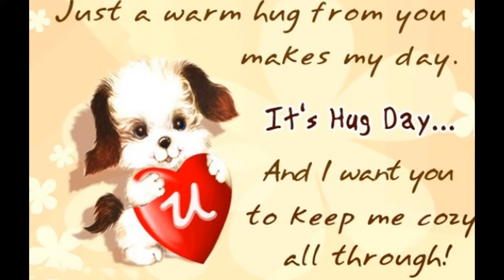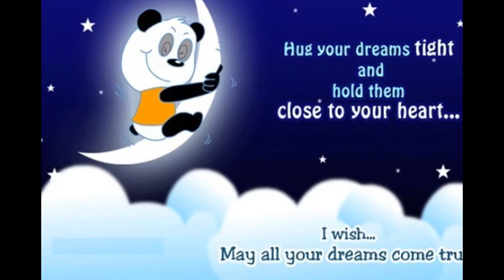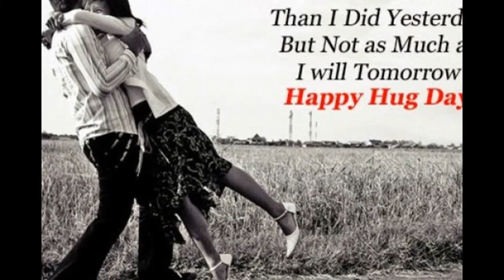Hug Day 2017/